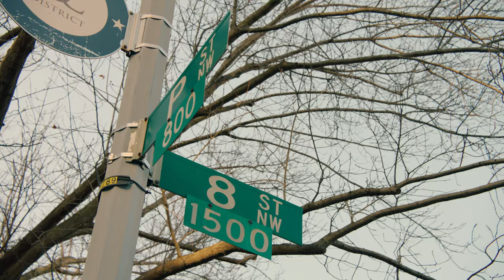1531 8th Street, NW Washington, DC